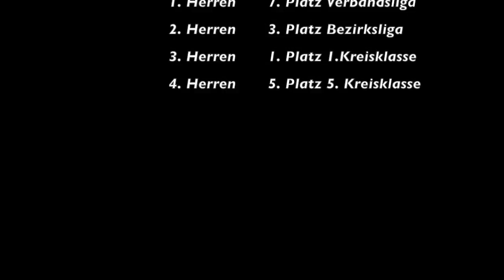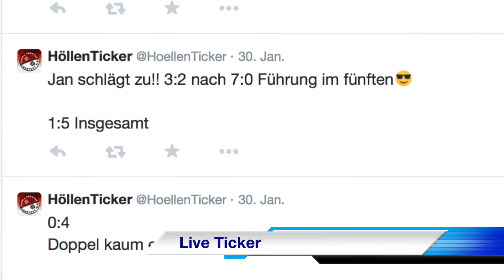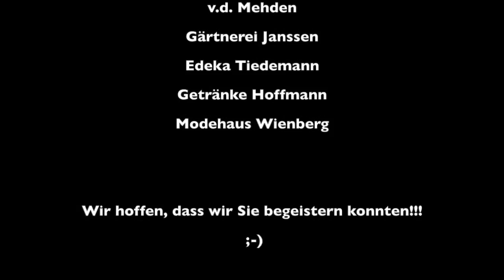TSV Lamstedt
Da ist es endlich!!